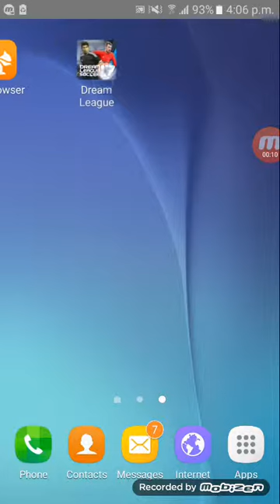Frindaly match in dream league soccer 2017